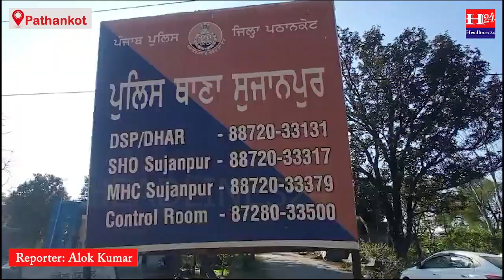नाबालिक को बहला फुसला कर ले जाने के आरोप में एक युवक पर मामला दर्ज